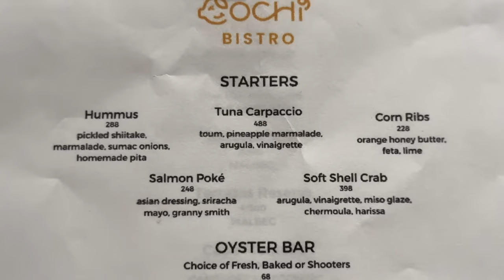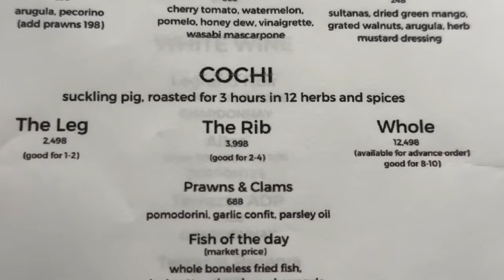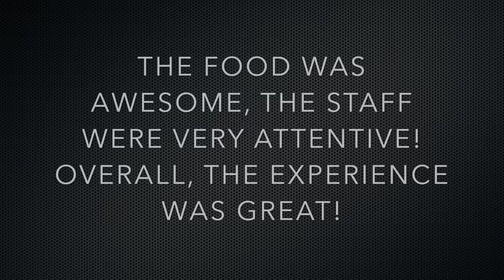BEST COCHINILLO IN TOWN! | TRYING OUT THE NEW RESTO OF @MarvinAgustinbaYUMMYhan | COCHI BISTRO!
GRABE ANG SARAP TALAGA NG COCHI NI MARVIN!  HAD A GREAT EXPERIENCE AT MARVIN'S NEW RESTAURANT, COCHI BISTRO!

LOCATION: 30TH ST, BGC CORPORATE CENTER, BGC (BESIDE STARBUCKS